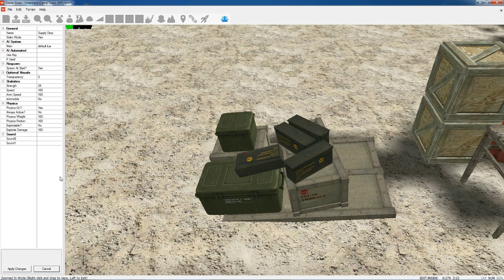GameGuru Learning Zone - The Widget Tool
Learn about all the features of the Widget tool in this video. The widget tool is ideal for moving, scaling, rotating, copying and manipulating game objects in the main edit window.